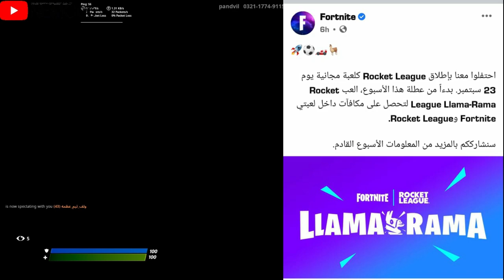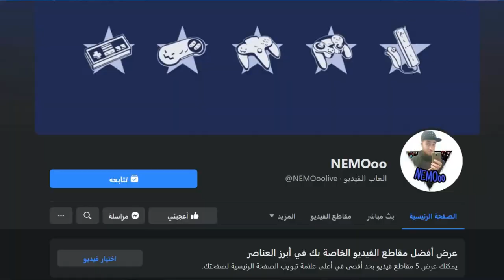جوائز للجميع بفورت نايت | حفل جديد قادم للحفل الملكي | حقيقة سكن ترافيس سكوت | فورتنايت | روكيت ليغ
علامات لا تهمك:
فورت نايت شرح تحديات الاقزام السرية

فورت نايت تحديات سرية سيزون 14
فورت نايت تحديات 60.000 xp
فورت نايت تحديات على 60 الف اكس بي

فورت نايت طريقة فتح ستايل شنطة ولفرين
فورت نايت شنطة ولفرين

فورت نايت شرح تحديات الاسبوع الثالث سيزون 14
فورت نايت تحديات الاسبوع الثالث سيزون 4 شابتر 2

فورت نايتن حل تحديات الاسبوع الثالث سيزون 14
شرح تحديات الاسبوع الثالث الموسم الرابع  في فورتنايت
تحديات الأسبوع الثالث فورتنايت السيزون 14  شرح جميع التحديات
فورتنايت - قم بتصفية ايرون مان في صناعات ستارك تحديات الاسبوع الثالث السيزون الرابع الفصل الثاني
فورت نايت | شرح تحديات الاسبوع الثالث السيزون 14
فورت نايت تحديات الأسبوع الثالث زر فريسة النمر الأسود
فورت نايت شرح جميع تحديات الاسبوع الثالث السيزون الرابع مكان النمر الأسود و ايرون مان
فورت نايت  تحديات الأسبوع الثالث  ضع مصائد الحرائق
فورت نايت I تحديات الاسبوع الثالث السيزون الرابع الشابتر 2
فورتنايت | تحديات ولفيرين الاسبوع الثالث - مكان كأس ولفيرين
زر فريسة النمر الاسود فورتنايت Fortnite
فورتنايت - ضع مصائد الحرائق 3 تحديات الاسبوع الثالث السيزون الرابع الفصل الثاني
كيف تجيب حقيبة وولفرين تحديات وولفرين الاسبوع الثالث فورت نايت
فورتنايت - اعثر على تذكار وولفرين في المرافئ المتسخة - تحديات وولفرين الاسبوع الثالث
وجه ضررا بمضخات الوقود المتفجرة او حاويات الوقود فورت نايت
فورت نايت قم بتصفية ايرون مان في صناعات ستارك
فورت نايت اعثر على تذكار وولفرين في المرافئ المتسخة
فورت نايت زر فريسة النمر الاسود